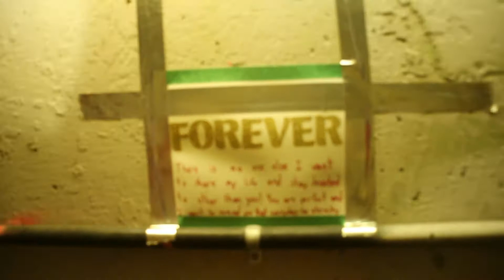Walking Grand Rapid's John Ball Neighborhood (Winter Night Walk)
Very short night walk in the John Ball Neighborhood through the Sibley Street Pedestrian Underpass and down Sunset Ave NW and Bridge St NW. I had a musician friend along to show them the area, so sorry for any inadvertent narration or impertinent cameraman talking.